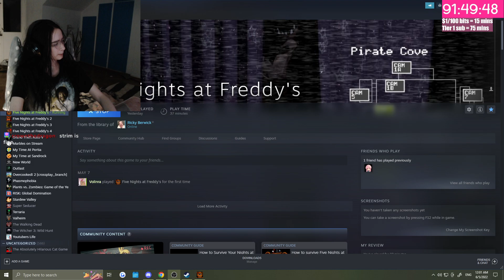First Time Playing FNAF Games! | Part 3